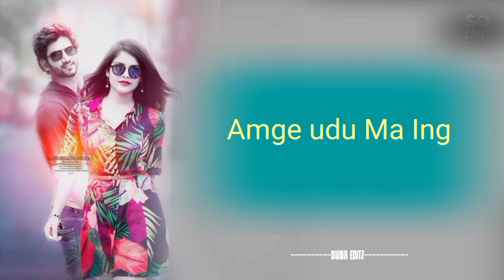Hy Hy Hyre Kuli Kanam Cheka Keda //New Mundari// Short Video 😘😘😘 What Soap Status Video 😘😘❤️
🙏🙏🙏🙏🙏🙏🙏🙏🙏🙏🙏🙏🙏🙏🙏🙏🙏🙏🙏🙏🙏🙏🙏🙏🙏🙏🙏🙏 JAY MUNDARI 🙏🙏🙏🙏🙏🙏🙏🙏🙏🙏🙏🙏 🙏🙏🙏🙏🙏🙏🙏🙏🙏